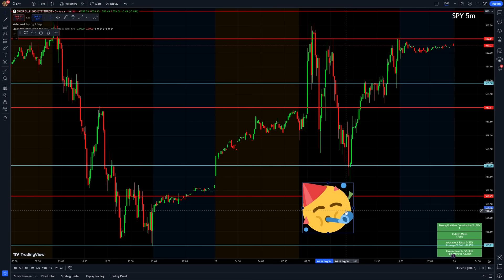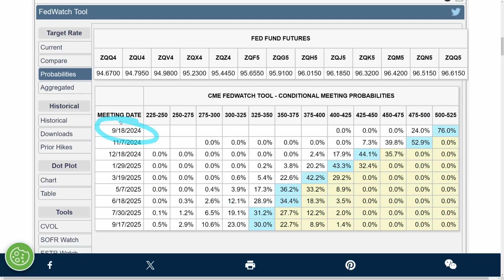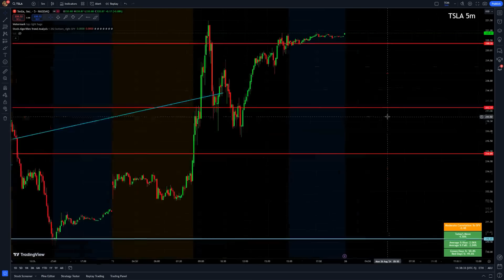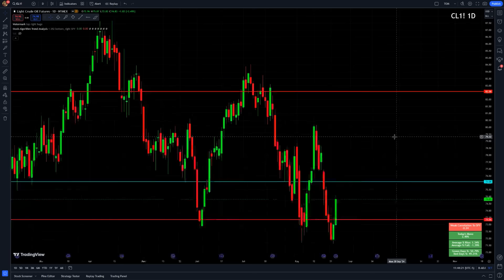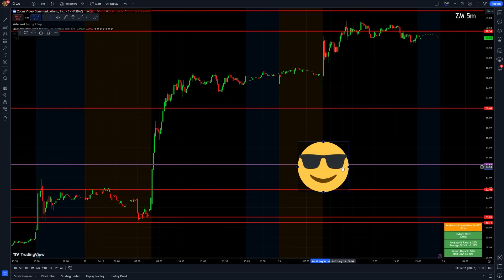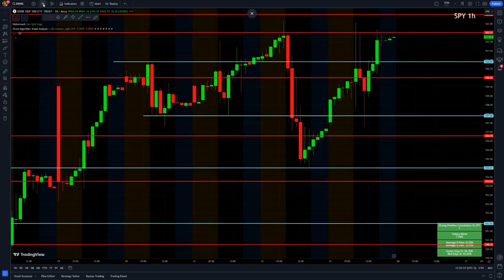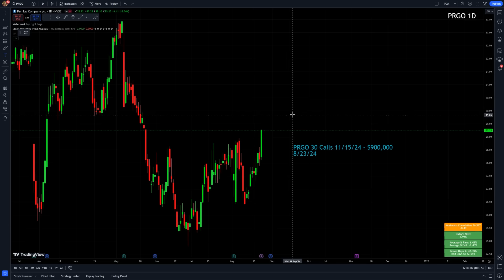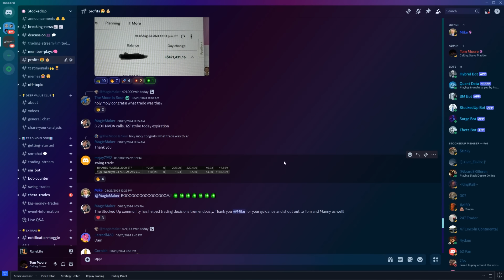Stocks Are Going To Do This Next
🏆Join The StockedUp Trading Floor🏆

The stock market is almost back to its record highs! This year has been a wild one, with Powell only adding to the craziness on Friday. He spoke at the Jackson Hole Symposium and laid the groundwork for rate cuts. He essentially said that it is time for cuts to happen but didn't specify when or by how much. Make sure to watch closely as we showcase what the market is pricing in. On another note, tensions in the Middle East are not slowing down anytime soon. Hezbollah launched missiles at Israel this weekend, with some hitting their targets. That is a situation to keep an eye on as it can affect many aspects of the market (especially inflation and rate cuts). Due to this, you might even see gold, silver, and oil start to pop. Earnings will definitely come into play this week as Nividia, Crowstrike, salesforce, and other big names are set to report. We post brand new videos all the time and cover everything you need to know about the markets. Let's have a fantastic week!! 🤝

0:00 Intro
2:26 What The Upcoming Rate Cuts Mean For The Market
7:38 Increasing Risk In The Middle East
11:57 Important Earnings & Events
13:44 SPY Levels & Analysis
15:08 Favorite Setups & Predictions